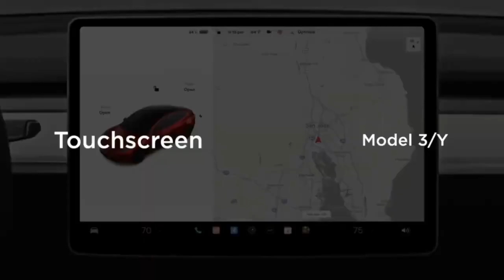Tesla Model Y vs Fisker Ocean SUV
Tesla Model Y vs Fisker Ocean SUV | tesla model y 2023 | Tesla Y | Fisker Ocean review | Tesla vs Fisker ocean | Tesla Y Review

In this video, we're comparing the Tesla Model Y vs the Fisker Ocean SUV. We'll go over the differences between the two vehicles and see which one is better.

If you're looking for a new car, the Tesla Model Y vs Fisker Ocean SUV comparison is a great way to decide which one is right for you. We'll go over the features of each car and help you decide which one is the best choice for you.